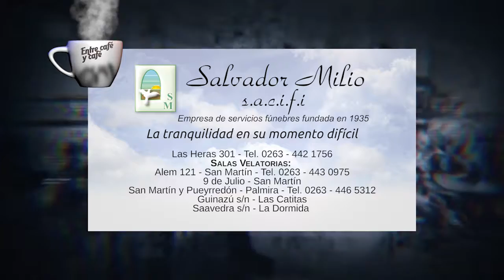ENTRE CAFE Y CAFE Bloque 002 10 09 2017